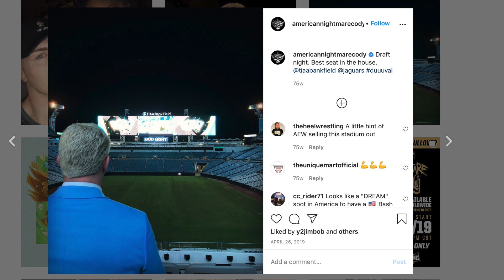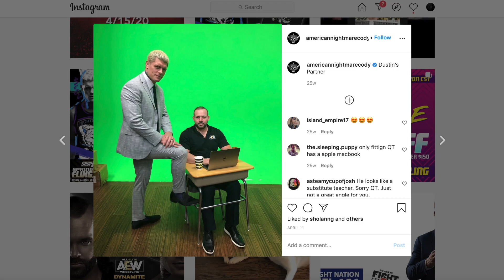"The Star Claimer" (Hustle Malone Promo vs Cody Rhodes